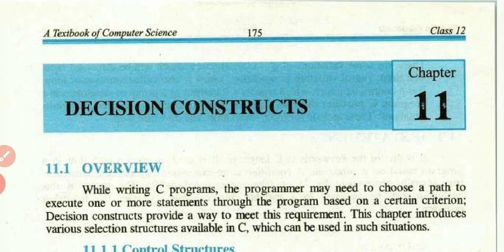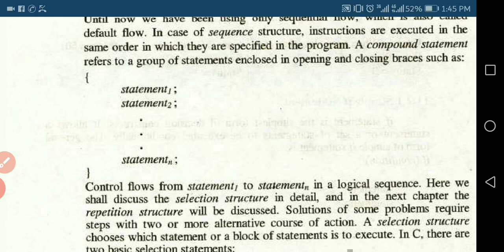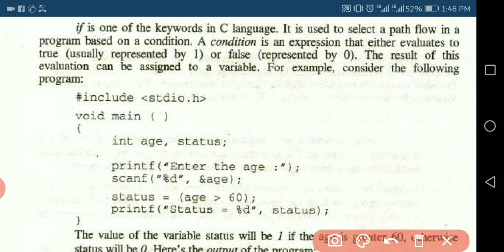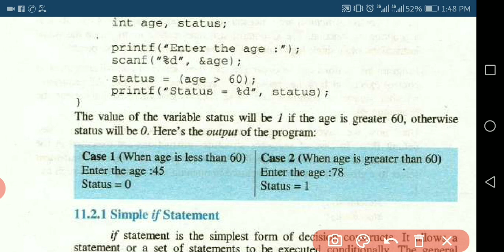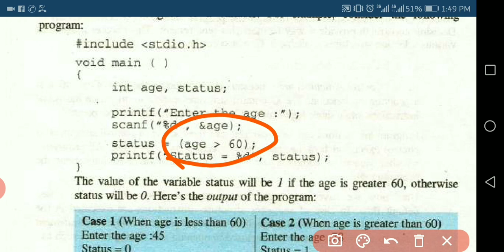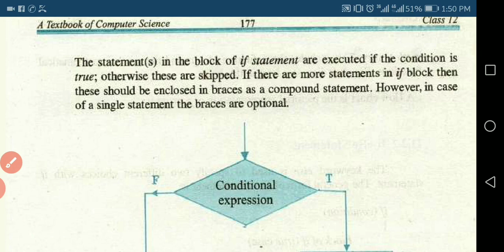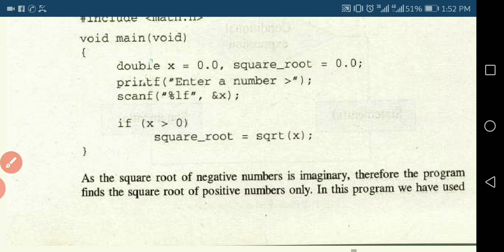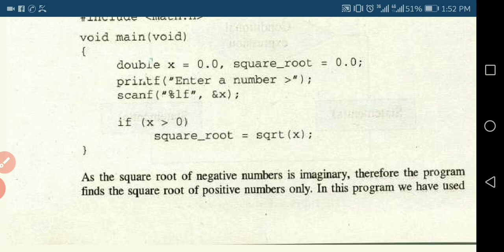Computer Science: Class 12 - Chapter 11 By PROF ANJUM ABBAS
Topics : Control Structure, Decision Structure, If Statement